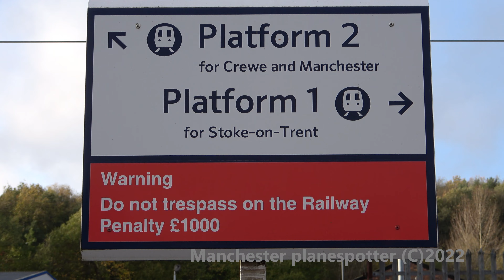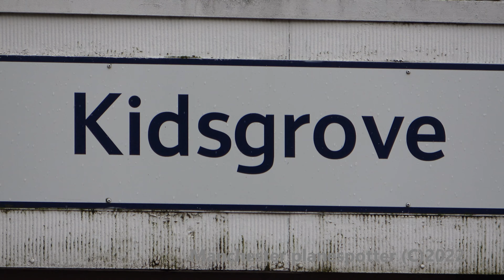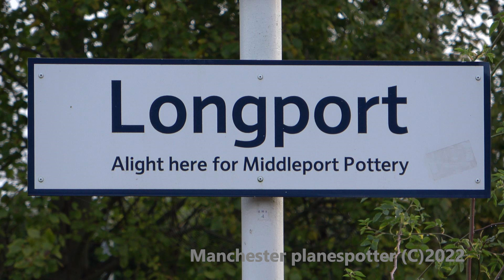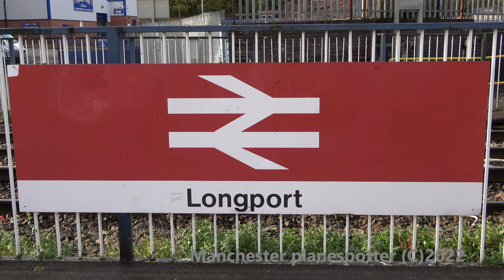(4K) Train Spotting at Longport with Class 56097 And Kidsgrove and Stockport on The 08/11/2022